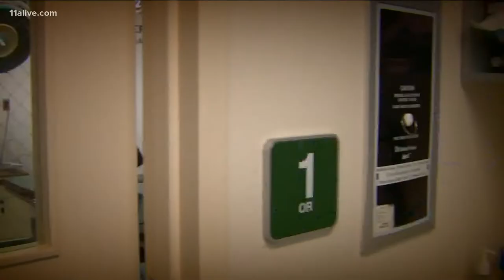Georgia 'heartbeat' bill could get Texas-style fix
With Georgia's so-called "heartbeat" abortion law still tied up in court some Republicans are now looking to adapt the law to be more like one just passed in Texas.